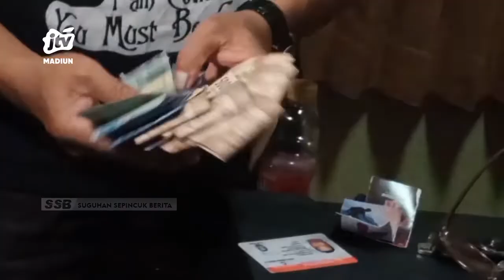PONOROGO - Pelaku Nyaris Dihajar Warga Kepergok Embat Gabah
Seorang pria hampir dihajar warga dikarenakan kepergok saat mencuri gabah milik majikannya desa golan ponorogo, dihadapan petugas  pelaku mengaku sudah beberapa kali mencuri gabah ditempatnya bekerja .